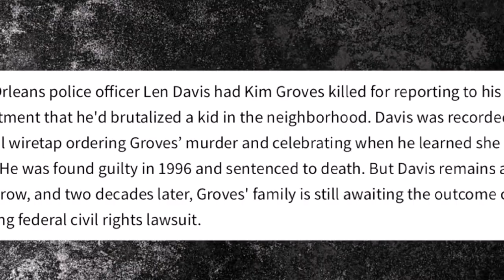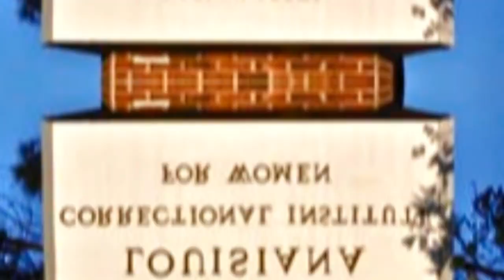" Antionette Frank's Story on Louisiana's Death Row" The Only Female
In this gripping video, we delve into the shocking story of Antionette Frank, a notorious inmate on Louisiana's death row. Discover the disturbing truth behind her infamous crimes and the twisted events that led to her conviction.

Join us as we explore the dark depths of Antionette Frank's psyche, analyzing her motives and the horrifying details of her gruesome acts. Through in-depth interviews and compelling evidence, we shed light on the chilling circumstances surrounding this real-life crime story.

Learn about the emotional impact these crimes had on the victims' families and the lasting effects on the community. Delve into the complex legal proceedings that ensued, as this high-profile case captured national attention.

Uncover the untold insights into Antionette Frank's life leading up to her incarceration and the events that ultimately placed her on Louisiana's death row.